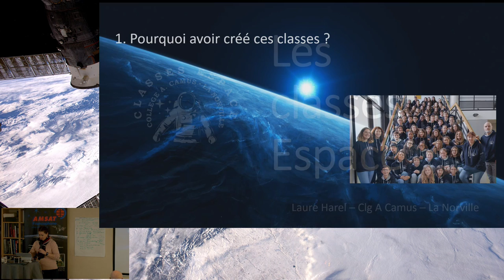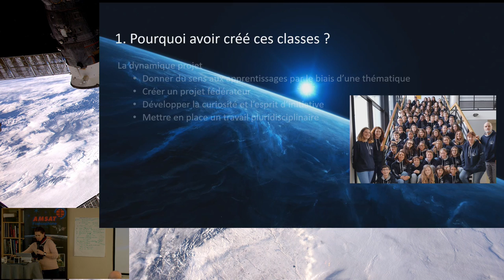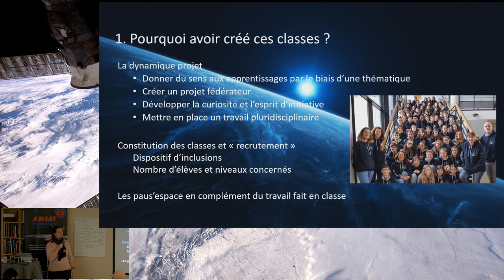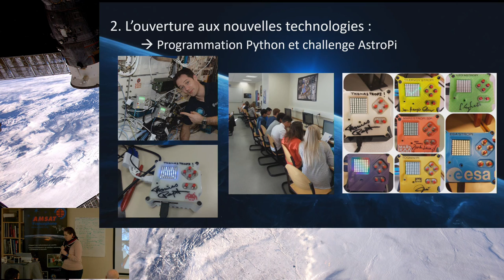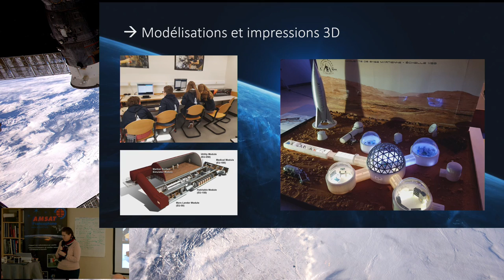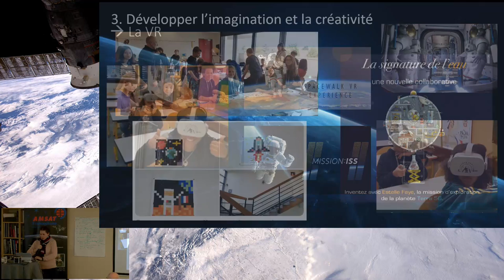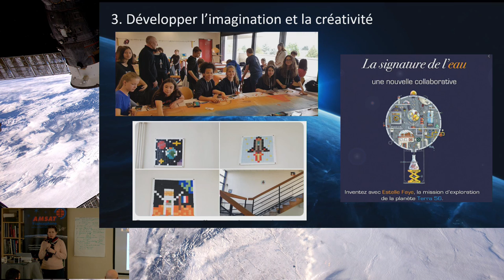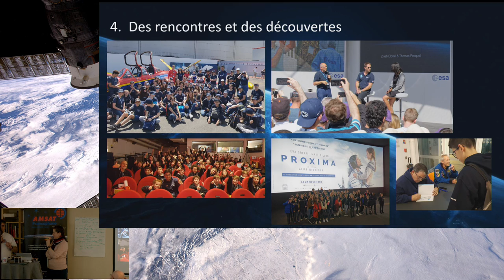Les classes Espace au Collège Arlbert Camus La Norville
Intervenant : Laure Harel